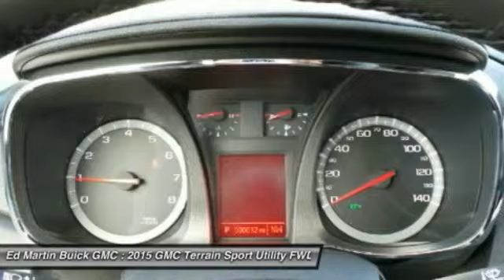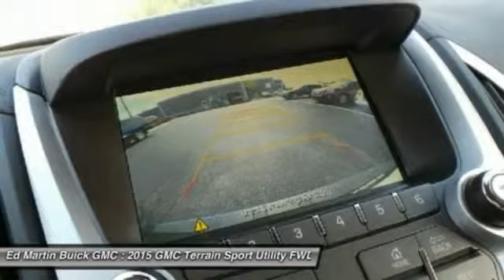2015 GMC Terrain 551122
2015 GMC TERRAIN Carmel, IN
Stock# 551122

The GMC Terrain is designed to be the perfect combination of luxury and utility and it all starts with distinct, bold design features and striking grille. Every Terrain model has standard aluminum wheels to reduce weight and enhance fuel economy. The Terrain's available programmable power liftgate opens to your desired height with the push of a button. Projector beam headlights and fog lamps keep visibility high regardless of weather conditions. The terrain has a refined interior which features a color touch radio and an acoustic design meant to minimize outside noise. As a crossover, the terrain has the comfort and utility of a small SUV. A 60/40 split and folding second-row maximizes space and there is up to 39.9 inches of rear leg room. The available 8-Way power driver's seat and remote activated heated front seats promise a comfortable ride regardless of trip length. At the heart of Terrain's performance and power is the 2.4L Engine or opt for the available 3.6L V-6 engine. The 6-speed transmission offers a wide ratio spread for power in the low gears and efficiency in the high gears. The Standard rear vision camera displays in the center stack touch-screen, and allows for easy, confidant parallel parking. A 7 inch color touchscreen with navigation is available and OnStar with 4G LTE is turns the car into a mobile hotspot. Finally, the four-wheel independent suspension offers a smooth, steady ride and a precise feel for the road. The Terrain is equipped with 6 airbags, including thorax and side-impact. The available Forward Collision Alert provides an audible and visual signal when a potential collision is detected. The Lane Departure Warning informs a driver when they have wandered from a lane without using a turn signal.

CARBON BLACK METALLIC, ENGINE 2.4L DOHC 4-CYLINDER SIDI (SPARK IGNITION DIRECT INJECTION) with VVT (Variable Valve Timing) (182 hp [135.7 kW] @ 6700 rpm 172 lb-ft [232.2 N-m] @ 4900 rpm) (STD), TRANSMISSION 6-SPEED AUTOMATIC (STD), Front Wheel Drive, Power Steering, ABS, 4-Wheel Disc Brakes.
See dealer for details. Must qualify for GMC Buick lease loyalty.